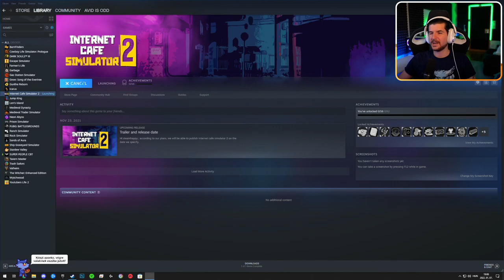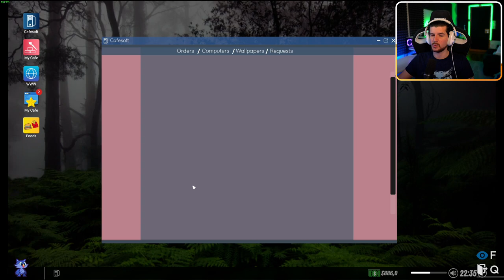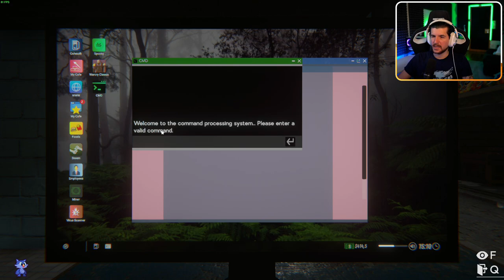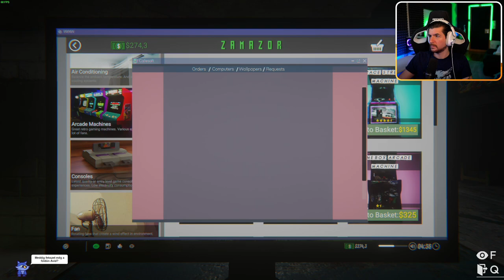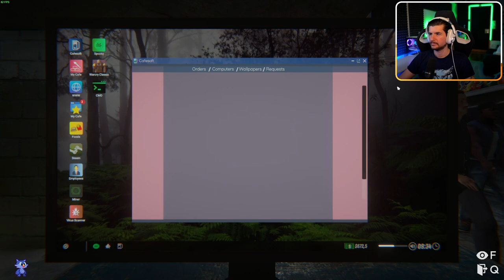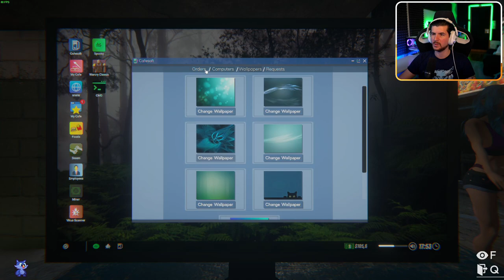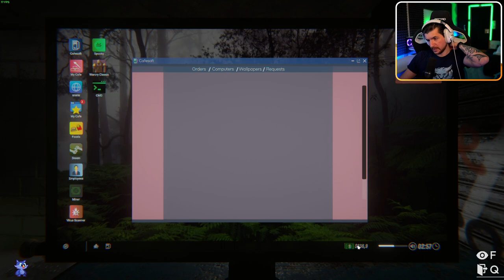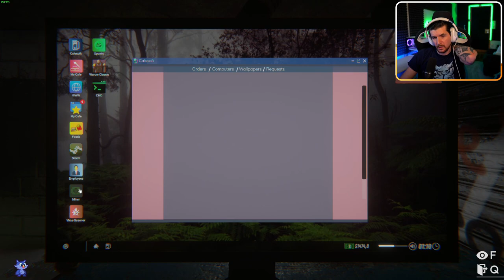TOTÁLIS KOCKULÁS - Internet Cafe Simulator 2 #1